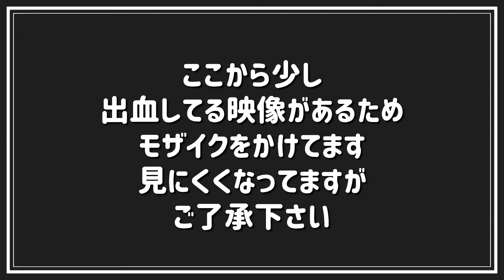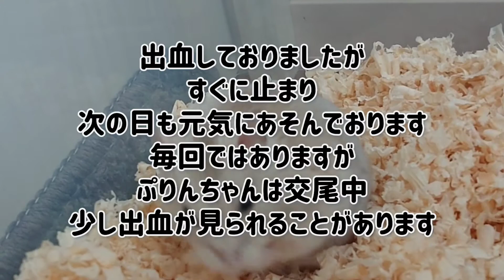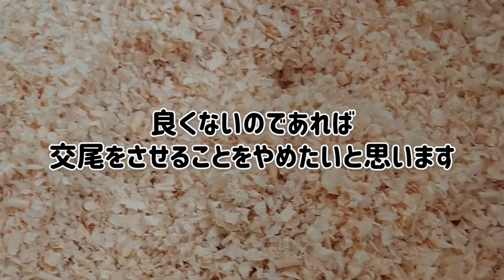おもちゃの迷路で遊ぼうと思ったら…【ハムスター】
おもちゃの迷路でぷりんちゃんとほしくんと遊ぼうと思ったら…まさかの交尾が始まるとは…꜆꜄꜆꜄꜆
狭かったので申し訳なかったです(._.)

毎日ショート動画配信中